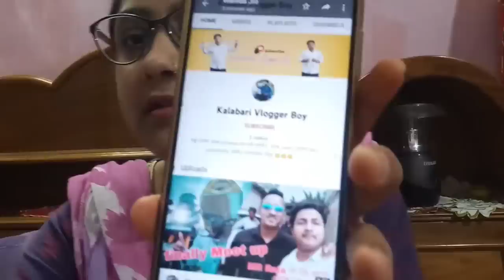ঈদৰ বজাৰ কৰিলো | Ramjan | Ruja | Ifter | Eid | Assamese vlog | Daily vlog | Assamese recipe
Link of the channel "Kalabari Vlogger Boy"

1. Saree

2. Women kurta & pant set

3. Boys party T-shirt